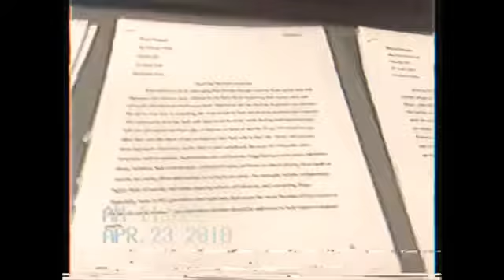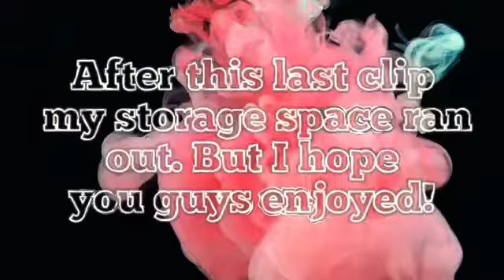Cookie’s College Advice/Vlogs (Episode 12)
Briana Paniagua

babyphat149

YOUNOW:
BrianaPaniagua